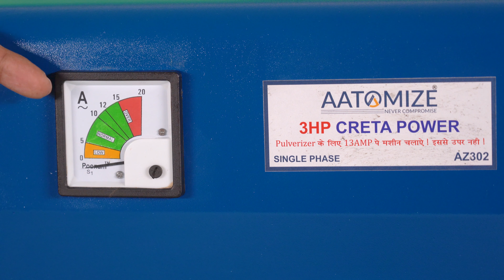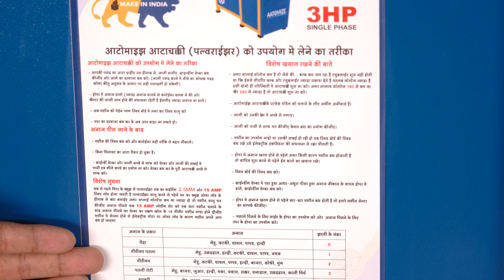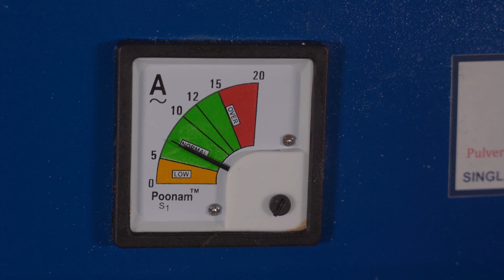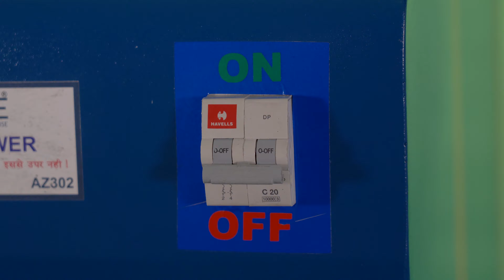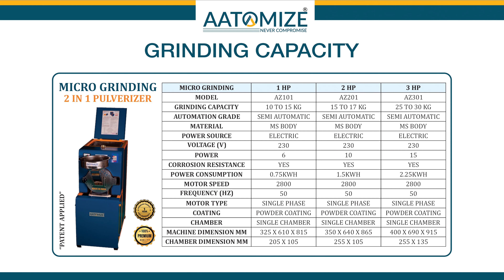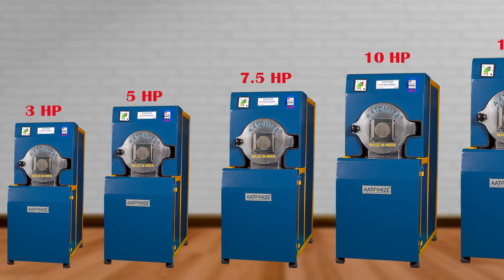PULVERIZER 2 IN 1 DEMO VIDEO (Commercial Atta Chakki) Customer Care Number 8739087390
Hello Welcome to AATOMIZE
चक्की का मूल्य जानने के लिए व किसी भी तरह की पूछताछ के लिए नीचे दिए गए लिंक पर क्लिक कर व्हाट्सएप करें।। 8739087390

आटा चक्की का मूल्य जानने के लिए व्हाट्सएप करे  ।।
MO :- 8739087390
पता :- Survey No. 1/2, Plot No. 6-7, Captain Tractor Stret, Padavla Rd, Shapar, Gujarat 360024

PULVERIZER 2 IN 1 DEMO VIDEO
pulverizer machine new tactical  Dual chamber
Multipurpose Jumbo Pulverizer
Dual Chamber Multipurpose Pulverizer
pulverizer atta chakki machine
Masala Pulverizer Machine
domestic pulverizer
Double Chamber flour mill
commercial atta chakki
chakki atta flour mill
flour atta chakki
atta chakki chakki
atta chakki near me
atta chakki machine for commercial use
atta mill chakki
flour atta chakki price
atta chakki mill price
wheat chakki machine
atta chakki mill
domestic atta
flour chakki price
atta chakki
atta flour mill price
atta mill price